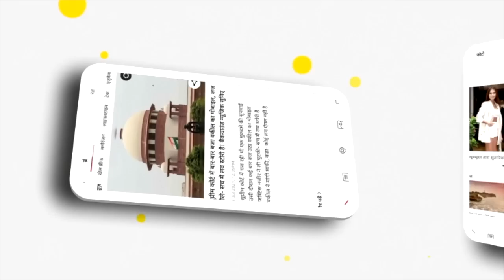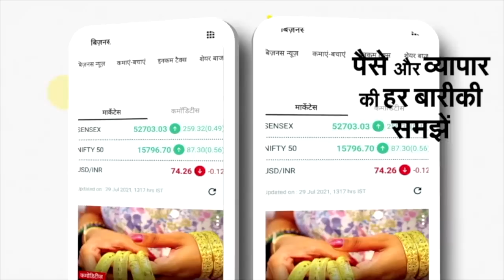CM Yogi Death Threat: Kanpur के Amin ने दी थी योगी को धमकी, Girlfriend के पापा को फंसाने का था प्लान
CM Yogi Death Threat: Kanpur के Amin ने दी थी सीएम योगी को धमकी, Girlfriend के पापा को फंसाने का था प्लान